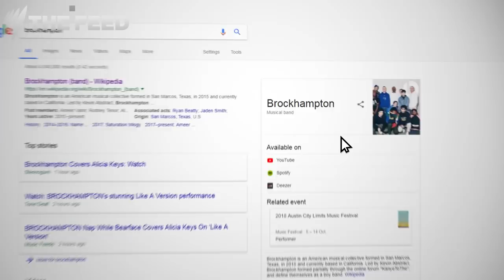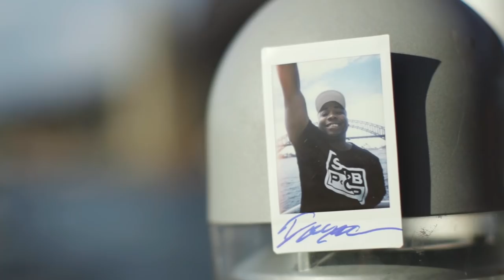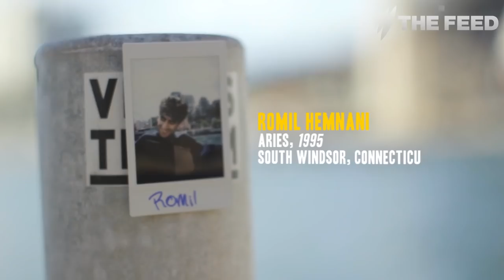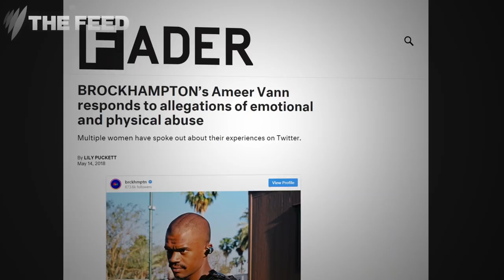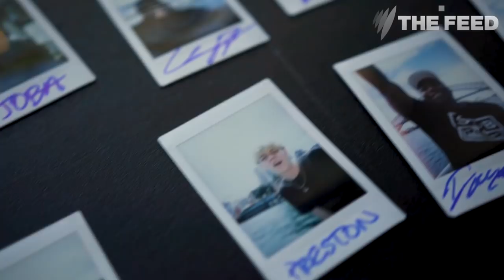Brockhampton: The world's biggest boy band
Brockhampton came close to calling it quits earlier this year. Now the 14 member collective has signed a 15-million-dollar record deal.